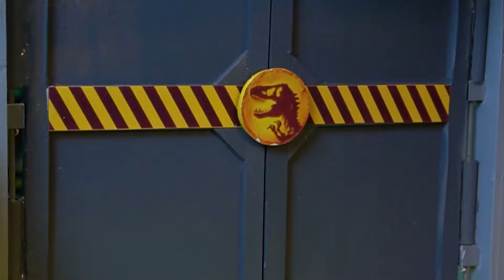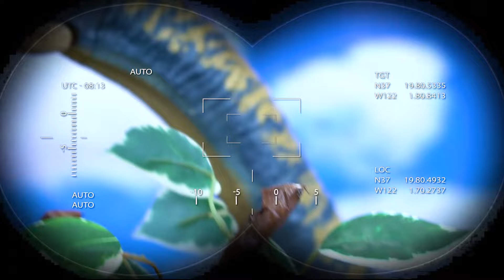T-Rex vs Spinosaurus🦖 Thrilling Battle on the Desolate Island! 🏝️ Jurassic Park | Dinosaur Movie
Prepare for an unforgettable adventure as the mighty T-Rex faces off against the ferocious Spinosaurus in a thrilling battle on a desolate island! 🏝️🦖 Set in the world of Jurassic Park, this epic showdown will keep you on the edge of your seat. Witness the clash of these prehistoric titans as they fight for dominance in a remote, untamed wilderness. Don't miss this heart-pounding, action-packed adventure!